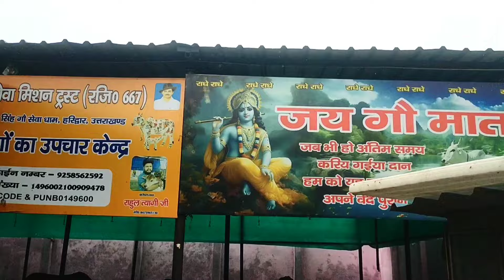हरिद्वार वीर भगत सिंह गौ सेवा धाम मे पोची गौ रक्षा दल टीम पानीपत और गौ माता की करी सेवा 🙏 देखो 📸